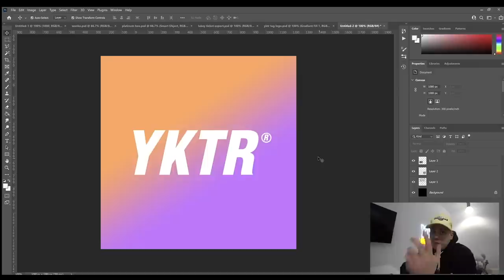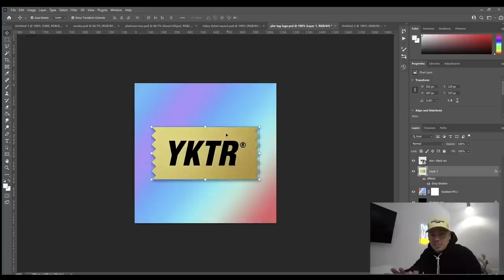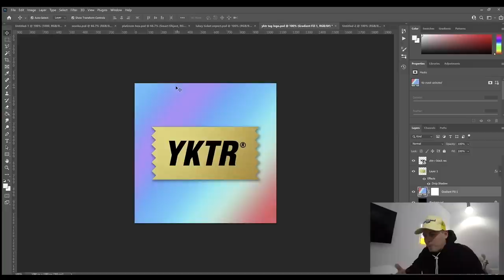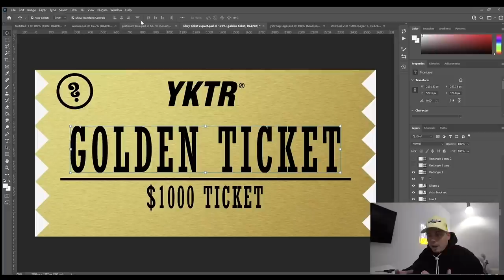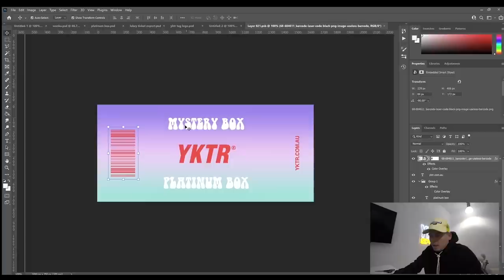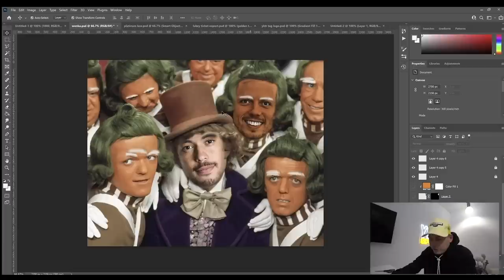Mystery Box Behind The Scenes | LIFE AT YKTR VLOGS